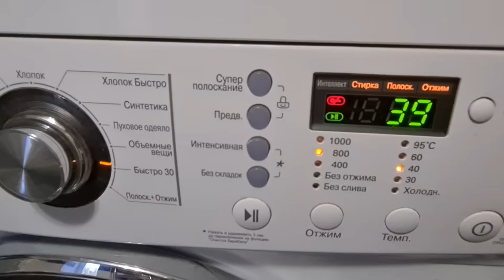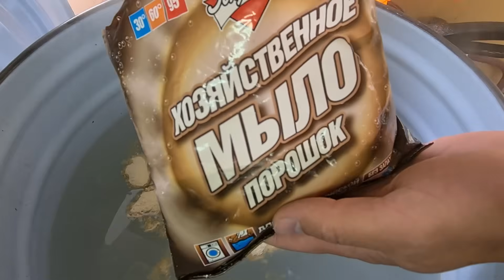РЕЗУЛЬТАТ ВЫШЕ ВСЕХ ПОХВАЛ! Как отстирать и отбелить ДАЖЕ ДРЕВНИЕ кухонные полотенца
Как отстирать и отбелить кухонные полотенца? А что если пятна жирные, въелись и им несколько лет. Есть у нас супер метод, его мы Вам сегодня и покажем. Способ рабочий и результат Вас удивит.

Наши кухонные полотенца с застарелыми жирными пятнами стали, как новые. Такие чистые-чистые, осталось несколько не заметных пятнышек. Данный способ также поможет отбелить полотенца.

Попробуйте, обещаем, Вы не пожалеете. Смотрите видео о том, как отстирать и при этом отбелить кухонные полотенца и сделать это просто.

Смотрите это видео и до новых встреч, дорогие друзья. Пока-пока.